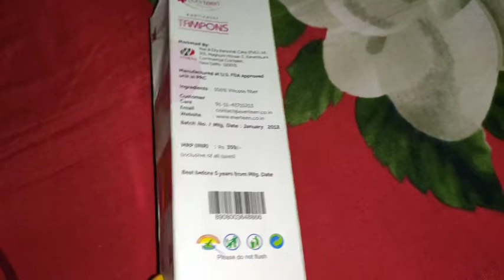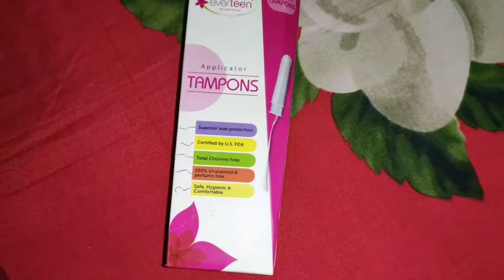Kanjiwaram saree || Wedding special saree || Festive saree || Kanjipuram silk saree.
Flipkart-
Amazon.in-
Amazone Snapdeal
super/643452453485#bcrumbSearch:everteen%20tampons